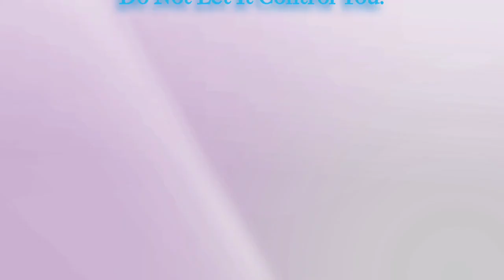Introduction To Anger Management Basic Education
This Is The Introduction To The Basic Anger Management Education Course.